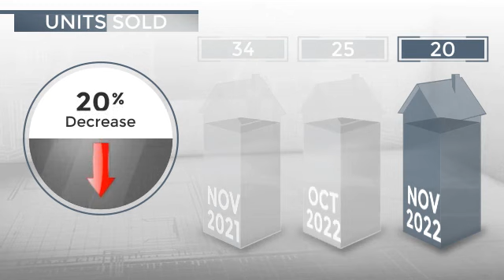San Diego, CA, 92120 - Real Estate Market Update - January 2023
0